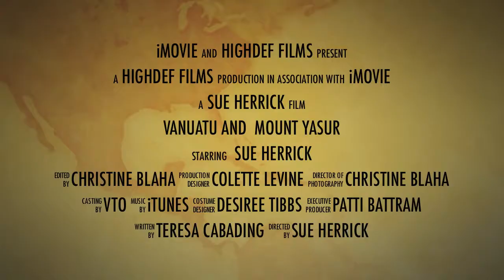Vanuatu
Great adventures await you in Vanuatu! An experience of a lifetime is going to Mount Yasur, an active volcano on the island of Tanna. Visit one of the villages for some culture! Take a breathtaking zip line across a deep canyon with a spectacular view on the island of Efate! James Michener wrote Tales of the South Pacific in Vanuatu. Book your flights to Port Vila for an exciting and memorable vacation! The locals will make you feel welcome!